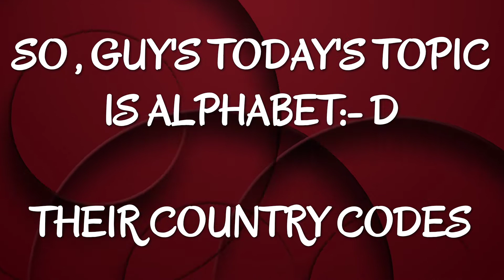ALPHABET :- D. COUNTRY CODES | MAGZINERY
THIS VIDEO CONTAIN THE COUNTRY CODE WITH THE NAME OF COUNTRY , WHOSE FIRST ALPHABET IS ' D '